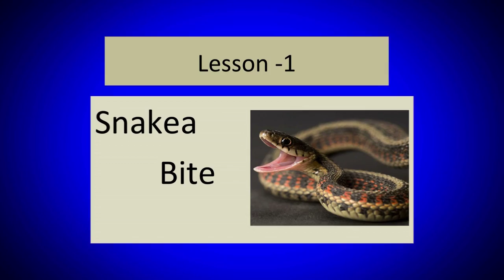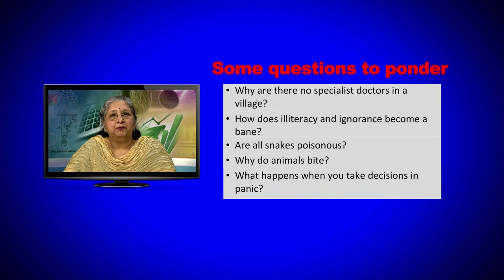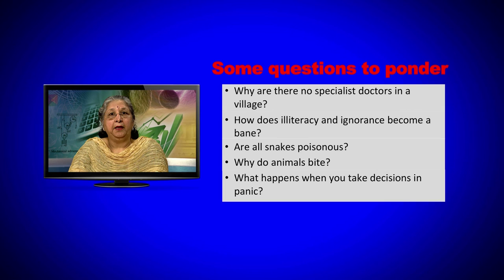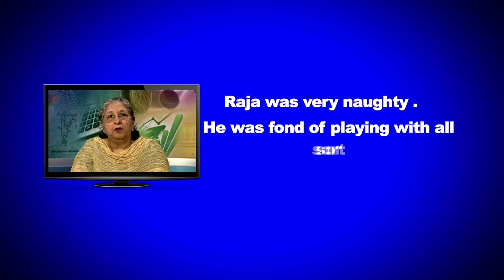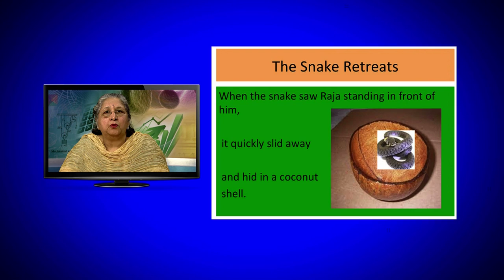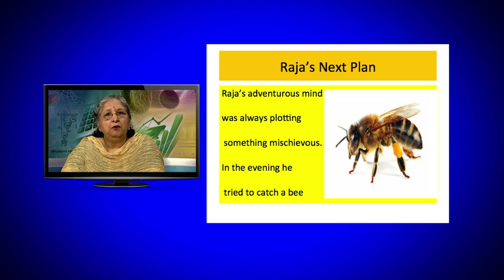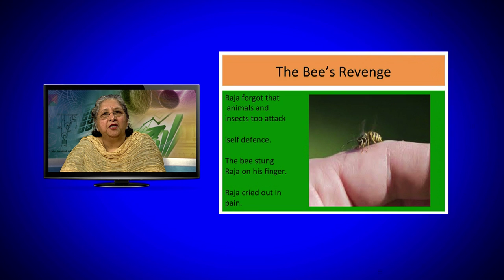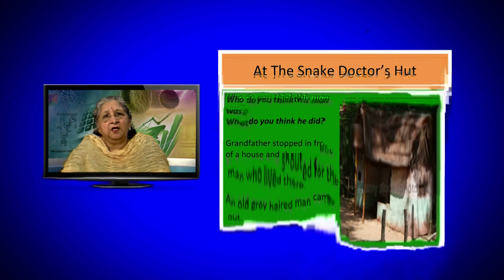LEVEL SEC LESSON 1 SNAKE BYTE